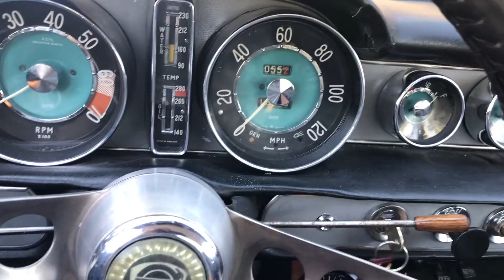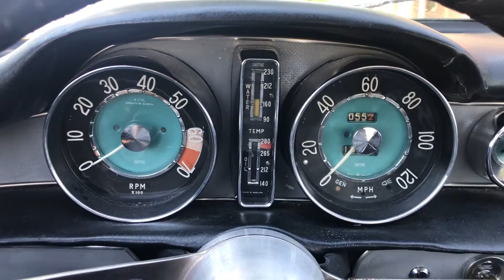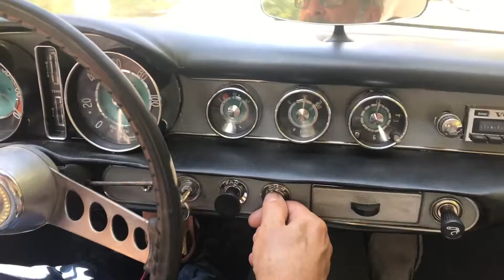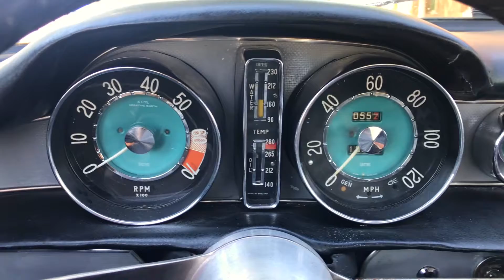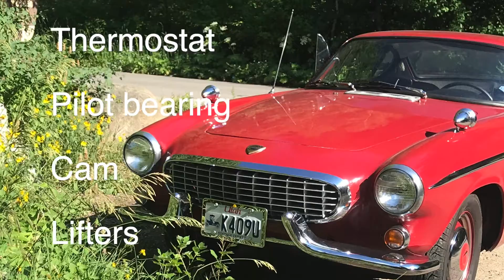1964 Volvo 1800S Experience v2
Record of 1964 vintage Volvo restoration